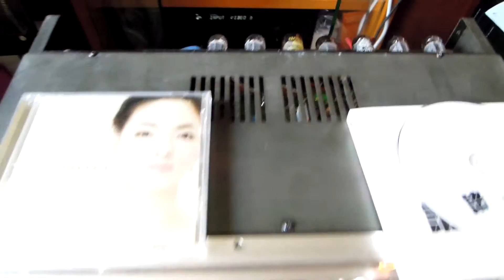香港小徐 維修 LUX 35II 後試聽錄像 (Sunshines)